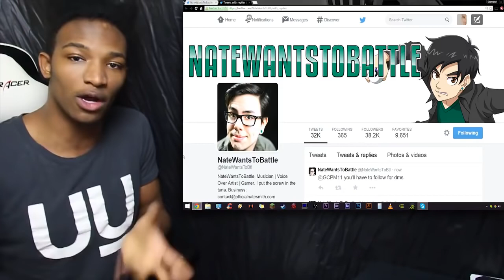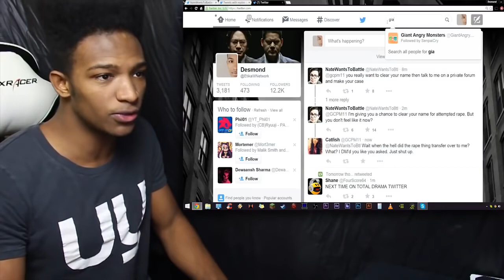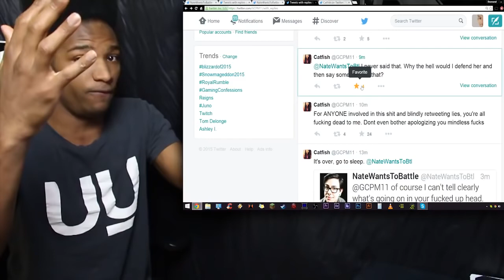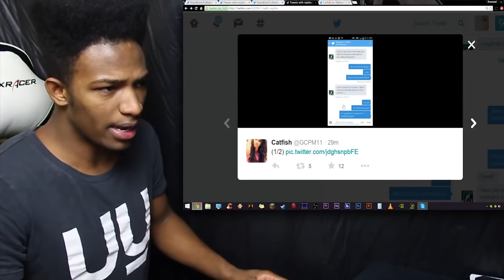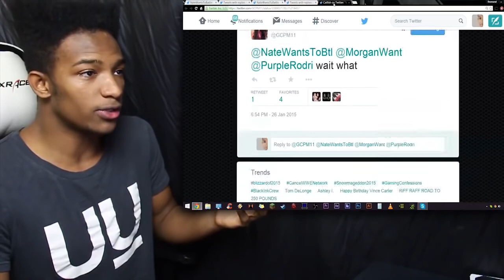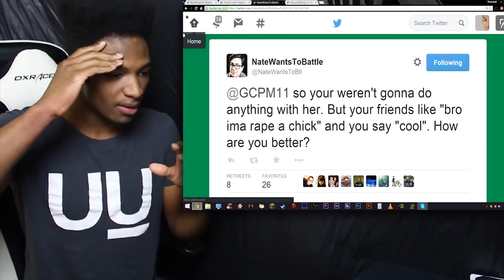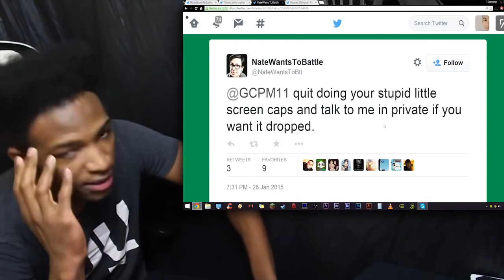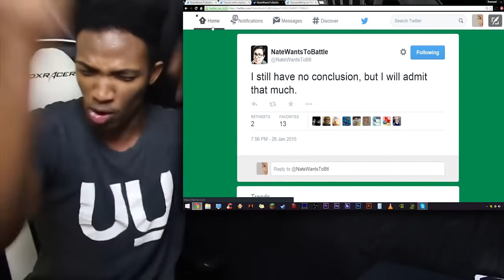NateWantstoBattle's FALSE Attempted Rape Allegations. Falsely Accusing Rape is WRONG.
I WAS FALSELY ACCUSED OF RAPE. Therefore, I have something to say about this.

Rape is one of the worse thing that can happen to someone.

Something almost as bad is falsely accusing someone of rape.